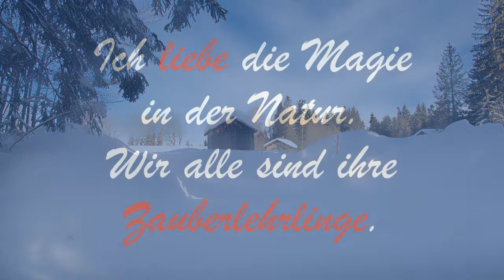Liebesgeflüster mit der Natur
Für alle, die Bäume und die kalte Jahreszeit (Winter) lieben. Eine virtuelle Wanderung im Rheintal und Bregenzerwald mit stimmungsvollen Bildern. Lassen Sie sich  von der Magie der Natur berühren und inspirieren.